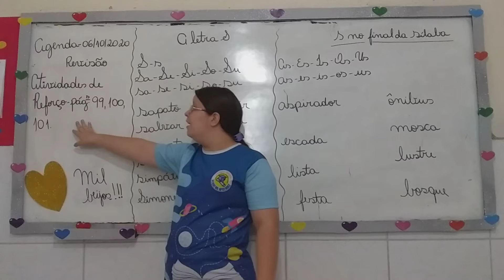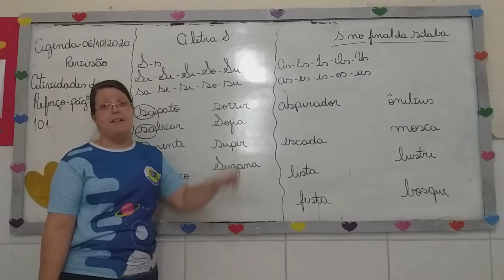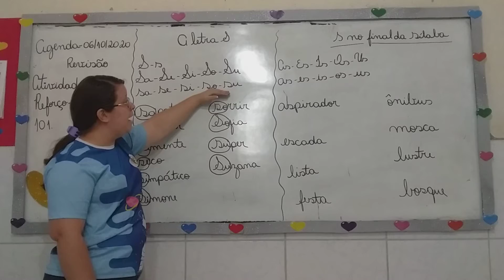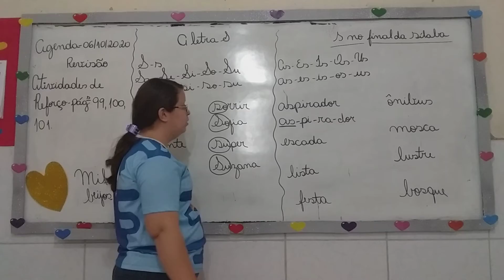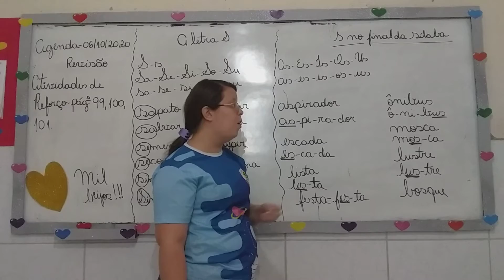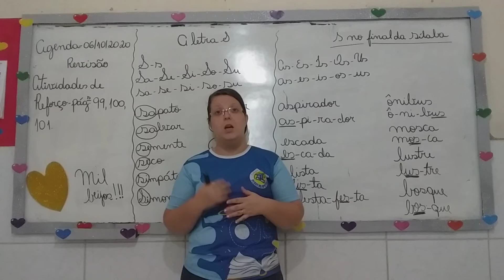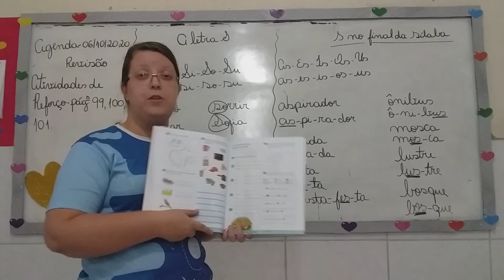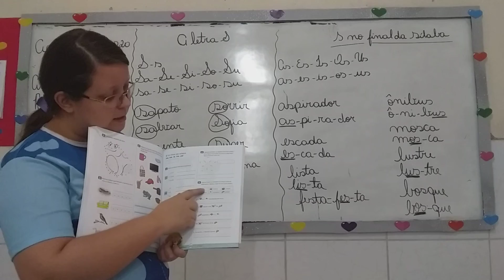Aula 06/10-1° ANO